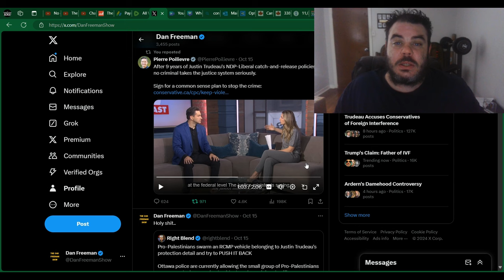Pierre Poilievre ANNIHILATES Trudeau's SOFT ON CRIME Policies